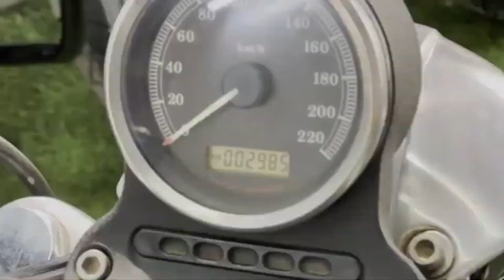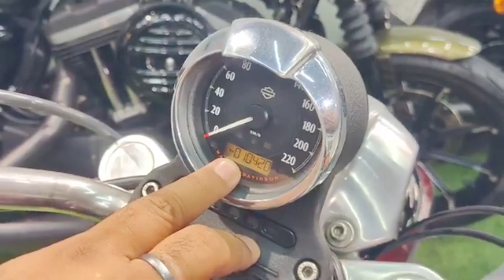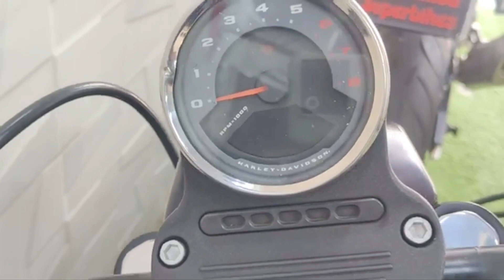CHEAPEST HARLEY BIKES IN 2 LAKH ONLY